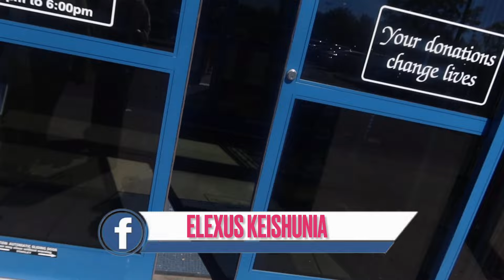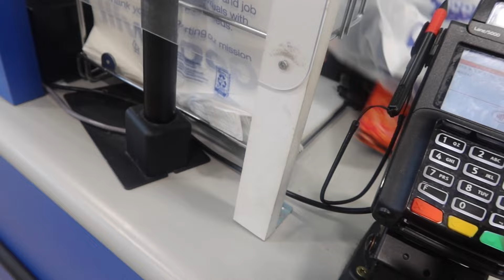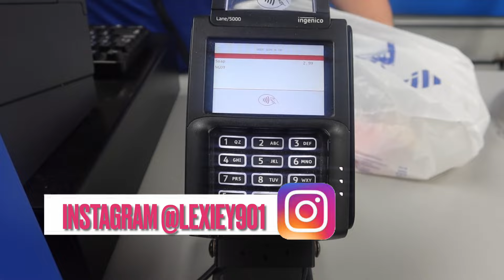Memphis Goodwill Thrift Haul *Shop with me*